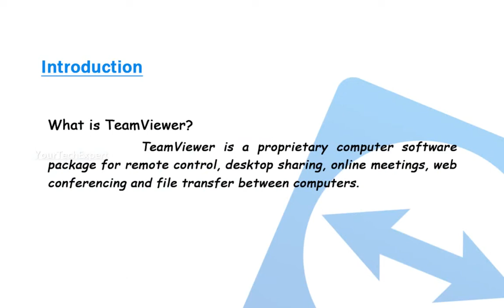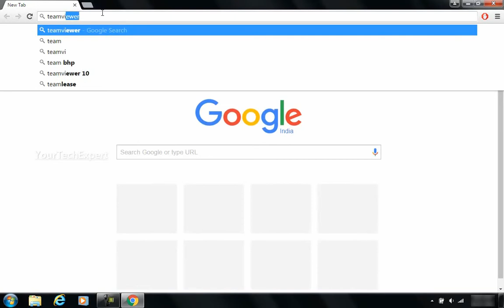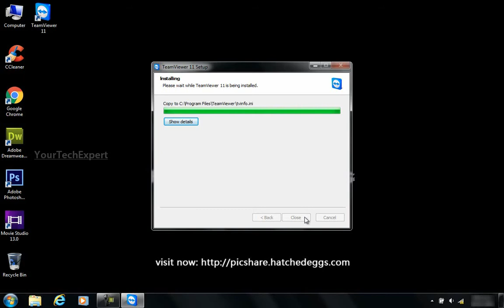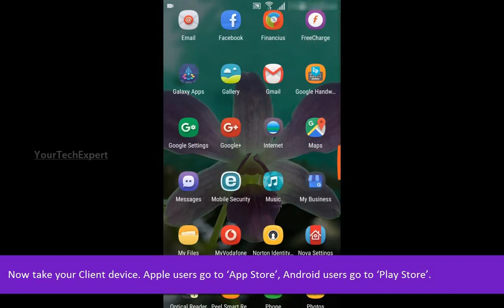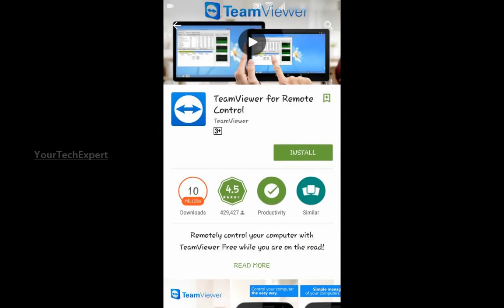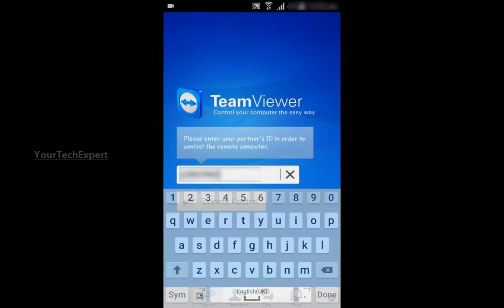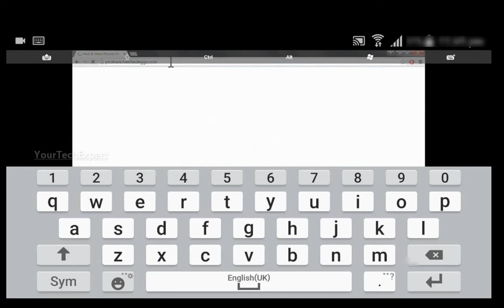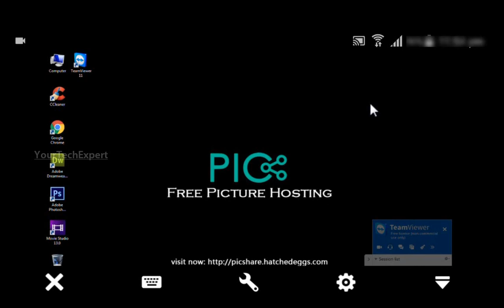TeamViewer - Remote Control Any Computer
This video will help you to setup TeamViewer to remotely connect to your PC/ Laptop. TeamViewer is a software like Windows RD Client or Chrome Remote desktop to remotely access another device.